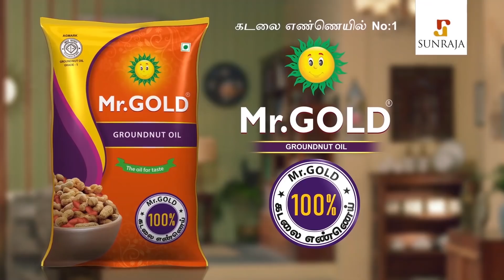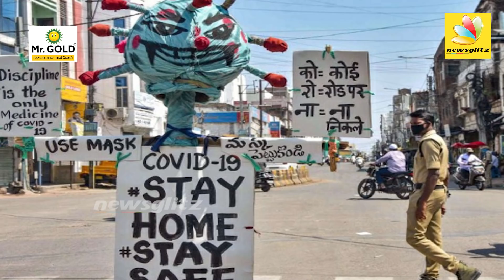முழு ஊரடங்கு அமல் ? மத்திய அரசு விளக்கம் | Lockdown Extend in India | Covid-19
Coronaviruses are a group of related RNA viruses that cause diseases in mammals and birds. In humans and birds, they cause respiratory tract infections that can range from mild to lethal. Mild illnesses in humans include some cases of the common cold (which is also caused by other viruses, predominantly rhinoviruses), while more lethal varieties can cause SARS, MERS, and COVID-19. In cows and pigs they cause diarrhea, while in mice they cause hepatitis and encephalomyelitis.